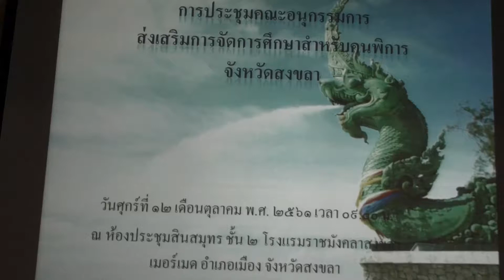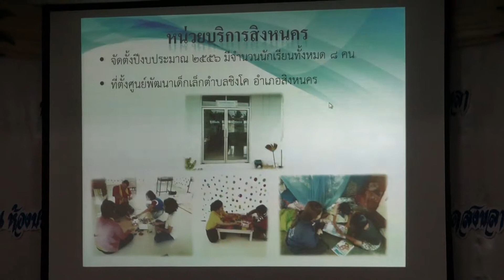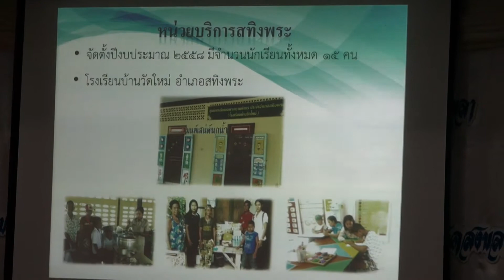12 10 61 รองผู้ว่าฯ สงขลา ประธานประชุมคณะอนุกรรมการ